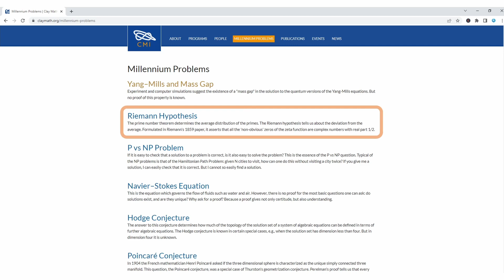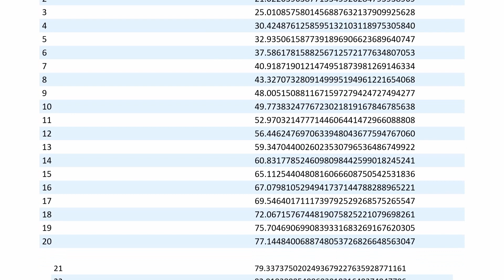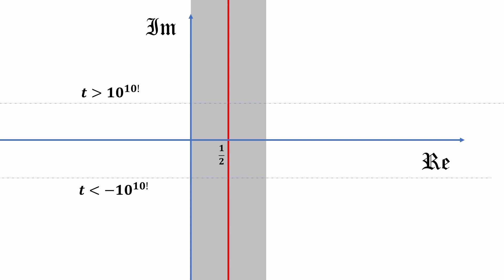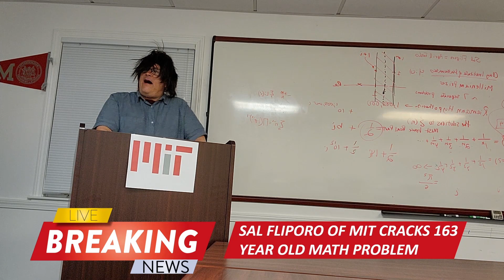MIT Professor Solves $1,000,000 Math Problem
MIT Professor Solves $1,000,000 Math Problem // If you think this is just another one of those MIT hacks, you’re in for a shocking surprise.  Just this morning I received a flurry of tweets claiming that the Riemann Hypothesis had been solved.  So I dug a little deeper and found out that the MIT professor who claims to have solved it, Professor Sal Fliporo, does indeed work at the MIT EECS (Electrical Engineering and Computer Science Dept, or Course 6 for you MIT students and MIT alumni).  Surprisingly, he is NOT in the MIT math department.  His research interests include applied quantum computing which he used to actually DISPROVE the Riemann Hypothesis!

Wait, so is the Riemann Hypothesis solved?  Yes - but not the way we expected.  He found a whole class of solutions to the Riemann Zeta function which lie outside the computational reach of today’s most powerful supercomputers.  The fact that he did this using an IBM Q System One Quantum Computer 2022 will likely create a major brouhaha in quantum computing news.  Amazingly, these so-called alpha-class solutions that he discovered DO NOT have real part equal to ½.

So what does this all mean?  Well, first, so long as his results are backed up by the mathematical community and generally accepted over the next two years (as stipulated in the Clay Mathematics Problems/Million Dollar Math Problem Rules), Prof. Fliporo will receive $1,000,000 for having solved one of the million dollar math questions as presented on the Clay Mathematics Institute

As the winner of one of the seven millennium prize problems, Prof. Fliporo will undoubtedly receive backlash from the mathematical community.  His counterexamples will wreck literally thousands of careers that were based on the validity of the Riemann Hypothesis.  Already the Harvard vs MIT feud has erupted (I posted both of their sparring tweets in this video) and there will be naysayers claiming that this is just an April Fools MIT hack trying to make light of one of the most famous unsolved math problems.  April Fools day pranks or not, one of the most challenging math problems ever posed has allegedly been solved.  MIT vs Harvard will reach fever pitch if Sal Fliporo’s solutions prove to be true!

As an MIT alum myself (Class of ‘98), I hope others in academia (including fellow MIT alumni, MIT faculty, and MIT students) will enjoy this video.  If anything, you will get a glimpse into the high stakes research and cutting edge technology MIT is renowned for.   As a point of interest, I am a Course 1 graduate myself (Civil Engineering).

Every 14π rotations of the Earth (aka weekly),  I upload a new math puzzle video!

⌚⌚Time Stamps⌚⌚
0:00 Intro and Twitter Posts
0:17 The Lore Behind the Riemann Hypothesis
0:40 Sal Fliporo’s Background at MIT
1:05 What is the Riemann Hypothesis?
2:05 The Role of Quantum Computers
2:20 Sal Fliporo’s Shocking Discovery
2:36 Live Interview
3:58 Transmission Terminated

Learn more about the Riemann Hypothesis!

The Fast and Furious, by Sound Design

Still reading this? Then write "Sal Fliporo = April Fools" in the comments!